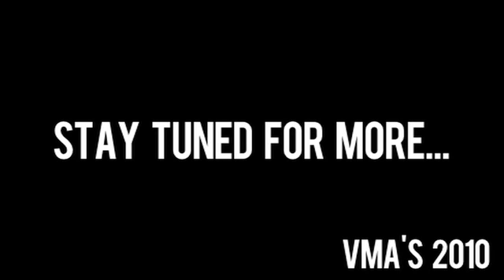Hanna Beth and All Time Low 2010 MTV VMA's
Buzznet correspondent Hanna Beth interviews All Time Low on the White Carpet of the 2010 MTV Video Music Awards.
Hanna Beth asks about the boys pet peeves, the boys talk about their upcoming album and its release date.